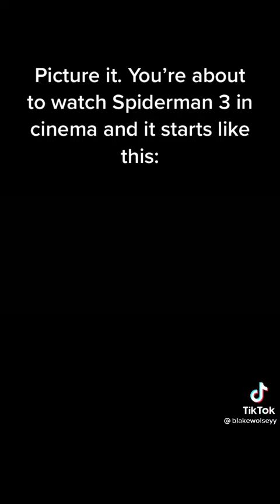Spiderman 3 Intro